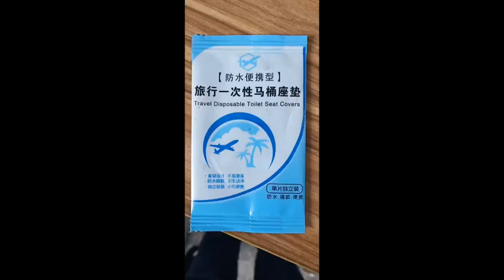Disposable Plastic Film Toilet Seat Pad Machine with Pillow Packing